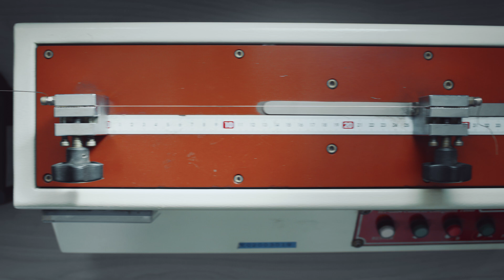通訊網路線材.車用線材.電器用線材.醫療用線材.工業用線材.萬泰科技.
新北市五股區新北產業園區五工六路72號
萬泰科技股份有限公司(前身萬泰電線電纜股份有限公司)於1978年6月在台灣成立，創立初期以生產電纜及電子線為主，在很短的時間內快速發展，成為台灣電子線生產的龍頭。
配合電子業生產重心轉移到中國大陸，台灣廠在1995年到2000年間轉型為網路線及高頻同軸線的專業生產廠家。在2007年取得CAT6A線材(10G)的國際認證，也讓萬泰成為世界知名的網路線生產工廠。
萬泰擁有完整的產品系列，經國際安規認可產品高過數百種。以最熱忱的服務態度，不斷精進品質，開發新產品，和客戶共同發展、共同成長。